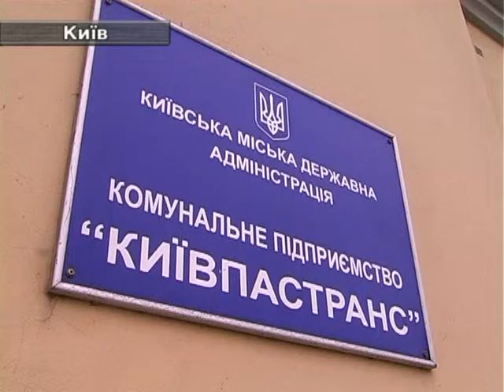В Киеве трамвай сошел с рельсов.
Очередное восхождение произошло на Троещине. На улице Милославской из своего маршрута сошел второй вагон трамвая по номеру 28. Почти час движение электротранспорта было заблокировано. Мы спросили у генерального директора КП «Киевпастранс» о причинах поломок.